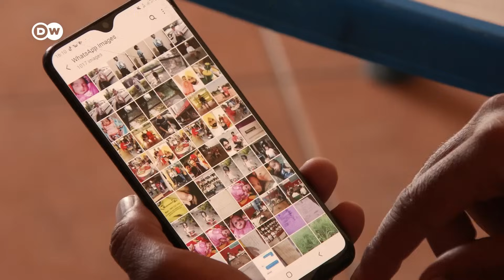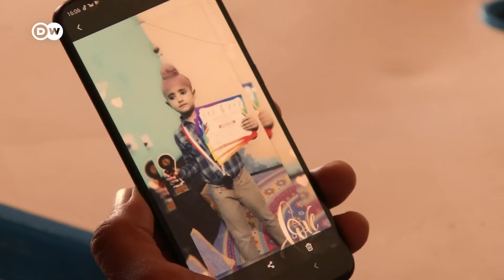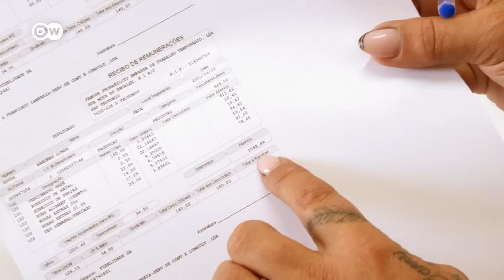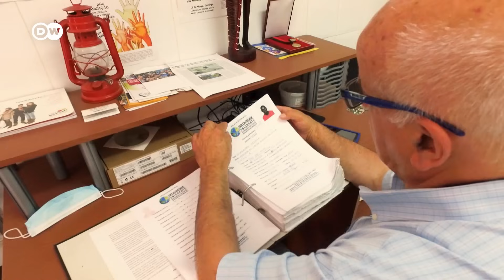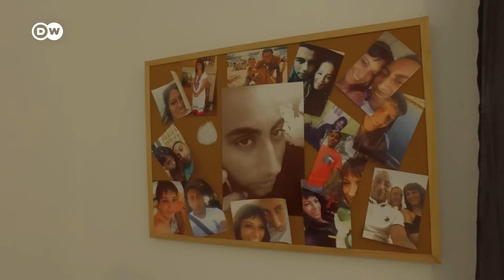पुर्तगाल का ‘रास्पबेरी वीज़ा’ [Portugal's ‘Raspberry Visa’] | DW Documentary हिन्दी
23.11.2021 - पुर्तगाल में, दक्षिण एशियाई प्रवासी कामगार उन रास्पबेरियों को चुनने का काम करते हैं, जिनकी यूरोपीय बाज़ार में भरमार है. ये कमर तोड़ने वाला काम है, जिसमें एक घंटे काम का वेतन, 4 यूरो से भी कम है, और दिनभर में 10 घंटों की मेहनत है. इसका प्रलोभन है पुर्तगाली पासपोर्ट मिलने की धुंधली उम्मीद.

पुर्तगाल के इन रास्पबेरी बाग़ों वाले इलाकों में कामगार ढूंढना कठिन है. इसीलिए यहां की सरकार ने एक तरकीब निकाली कि 7 साल यहां काम करने पर, पुर्तगाल की नागरिकता दी जाएगी. इसी उम्मीद में कुछ 20 हज़ार विदेशी प्रवासी कामगार इन बाग़ों में मज़दूरी करने चले आए. इन्हीं में से एक हैं भारत के गियान पॉल. वे पिछले पांच सालों से इन बाग़ों में काम कर रहे हैं और बेटे को वॉट्सऐप पर बड़ा होता देख रहे हैं। लेकिन उनका कहना है कि यूरोपीय संघ का पासपोर्ट मिलने के बाद उन्हें 186 से ज़्यादा देशों में जाने की आज़ादी होगी, इसलिए ये त्याग सही है. वो एक दिन अपनी पत्नी और बेटे को भी पुर्तगाल लाना चाहते हैं. उन्हें लगता है कि ये देश उनके लिए पूरी दुनिया घूमने की कुंजी है. लेकिन गियान पॉल जैसे कई दूसरे कामगारों के लिए यहां की परेशानियां रास्पबेरी तोड़ने के काम से काफी पहले शुरू हो जाती हैं. ये लोग टूरिस्ट वीज़ा हासिल करने के लिए नौकरी दिलाने वाली एजेंसियों को 16000 यूरो की भारी रकम अदा करते हैं. आम तौर पर ये पैसा तस्कर माफिया के हाथों में चला जाता है. एक बार पुर्तगाल पहुंचने पर, इन प्रवासी कामगारों को ये रकम चुकाने के लिए जी तोड़ मेहनत करनी पड़ती है.

पुर्तगाली सरकार इन कृषि प्रवासी कामगारों  पर निर्भर है. लेकिन क्या इसके लिए उन्होंने, मध्य यूरोप में एक आधुनिक दास व्यवस्था तो नहीं स्थापित कर दी है?